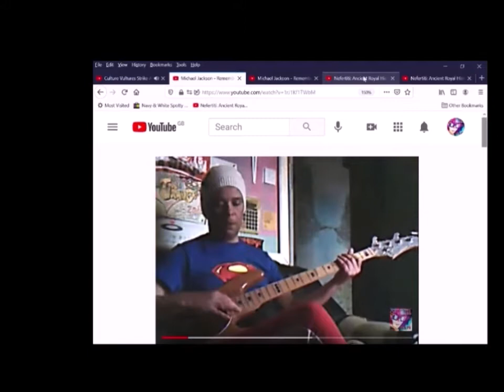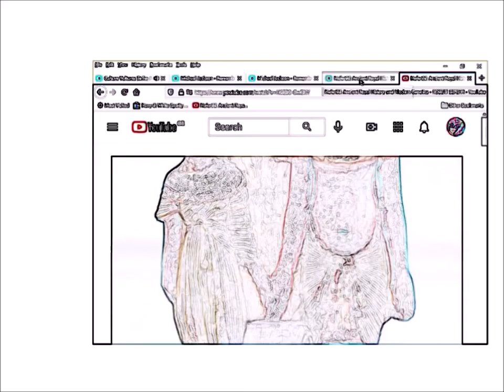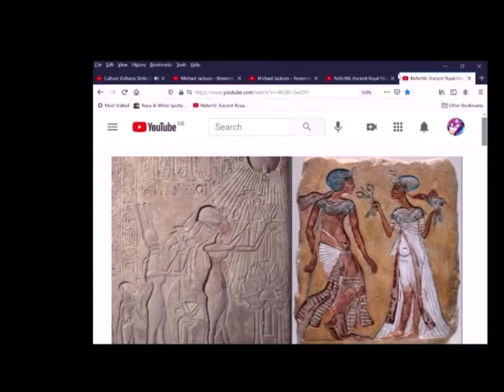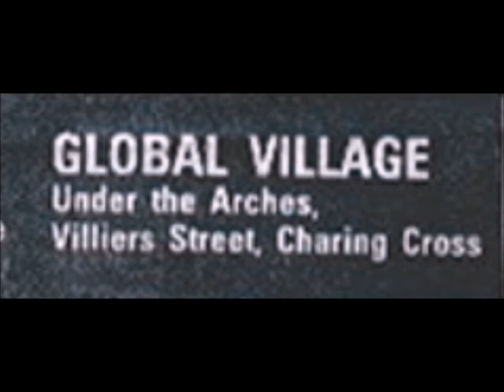Michael Jackson - Nefertiti (feat - Jamiroquai)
Nefertiti was a leading figure in Egypt & possibly a ruler thousands of years ago ,, according to treasures found,  books claiming identification,  notes filled with riddles , even DNA we could be getting closer to understanding more about the people who lived in the ancient world, & of course people from the modern world who chased to story leaving tiny clues on who why what they did what they did